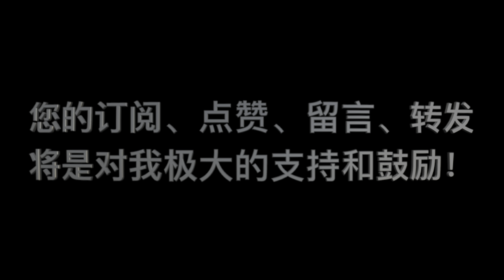《要义》 第06课 问答 18 “道德律和礼仪律的区别是什么？”